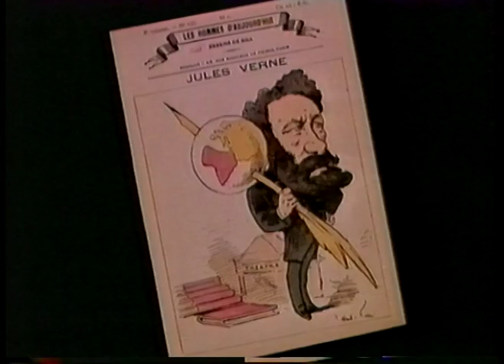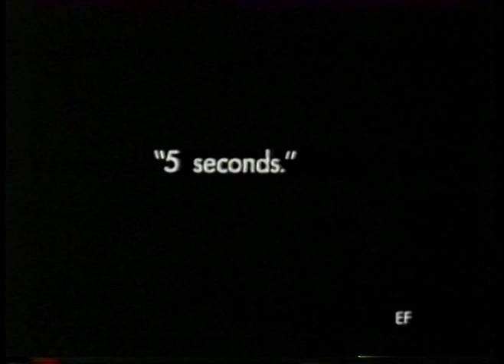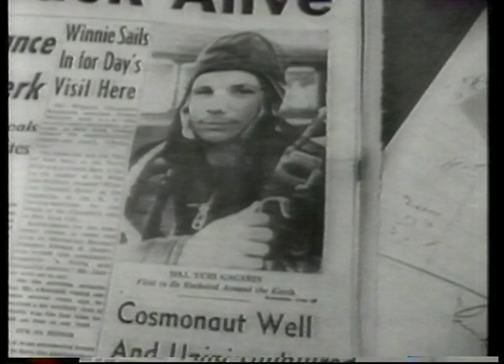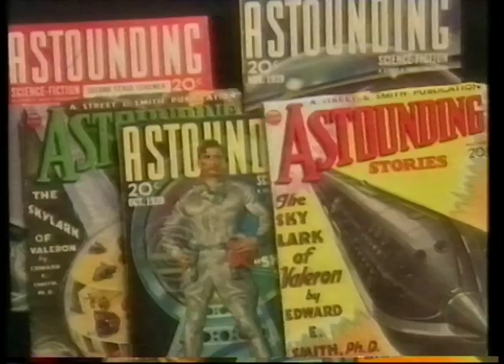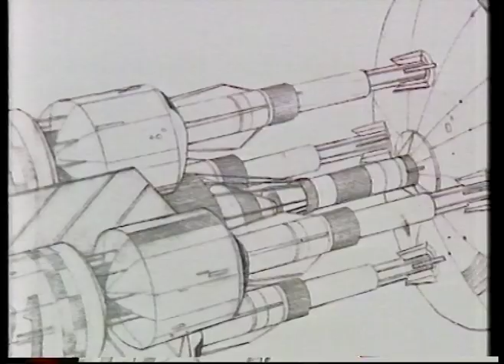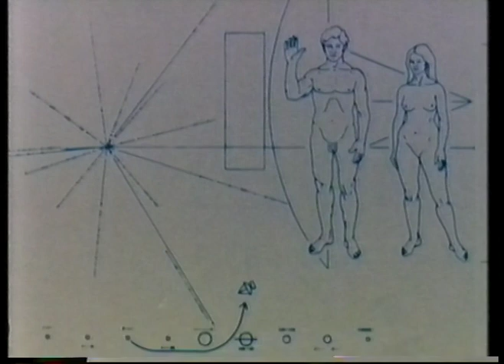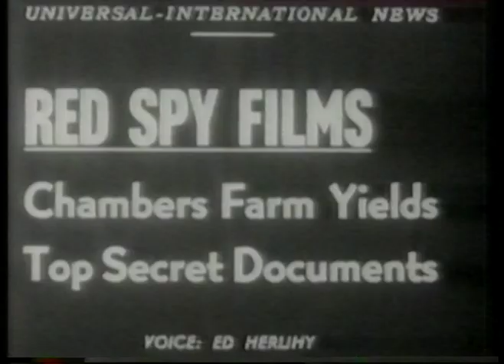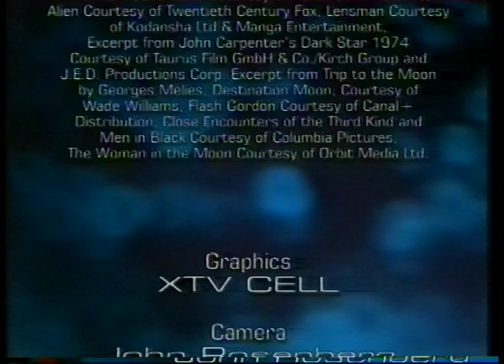The Sci Fi Files - Spaceships and Aliens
A documentary about how science fiction has influenced real life and science, and vice versa.